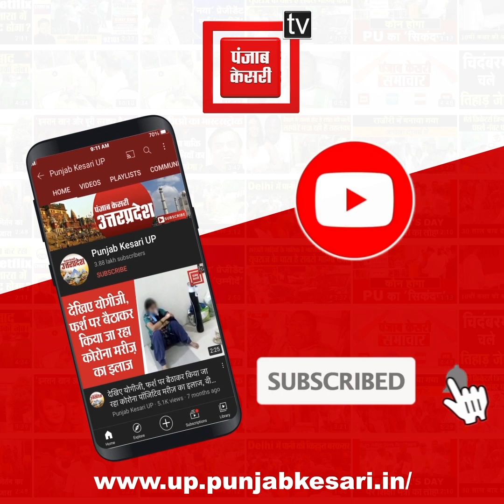‘खाकी’ को शर्मसार करने वाला video हुआ viral, नशे में police कांस्टेबल, दे रहा भद्दी भद्दी गालियां